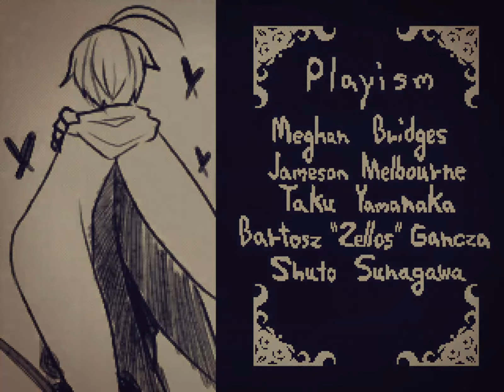LiEat 3 - uncommentated playthrough